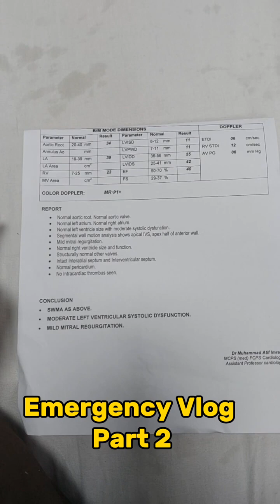Bike and rikshaw accidents!Causing fractures,Physical, financial and mental trauma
Bike and rickshaw accidents are a leading cause of fractures,
 and disabilities,physical,emotional and financial trauma. These accidents often result from factors like reckless driving, lack of adherence to traffic rules, and inadequate safety measures. Fractures caused by these accidents can range from minor to severe, affecting bones such as arms, legs, hips, and spine.

The consequences of these fractures can be long-lasting, leading to disabilities that hinder daily activities and reduce quality of life. Common disabilities include limited mobility, chronic pain, and difficulty performing tasks independently. Moreover, the financial burden of medical expenses, rehabilitation, and lost income further compounds the challenges faced by accident victims and their families.

Prevention is crucial in mitigating the impact of bike and rickshaw accidents. This includes promoting road safety awareness, enforcing traffic regulations, improving infrastructure such as bike lanes, and encouraging the use of protective gear like helmets and seat belts. Additionally, education on safe driving practices and regular vehicle maintenance can contribute to reducing accident rates and minimizing the severity of injuries.

Efforts to address the root causes of these accidents, coupled with comprehensive support systems for accident victims, can help alleviate the significant burden imposed by bike and rickshaw-related fractures and disabilities on individuals and society as a whole.